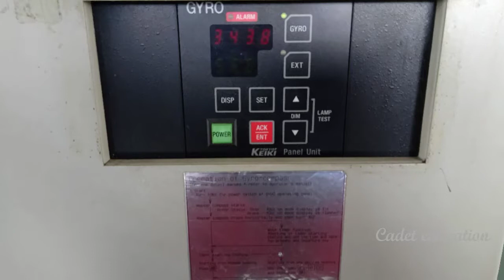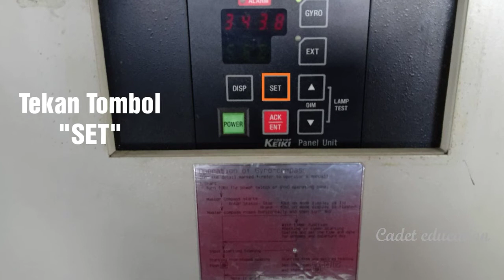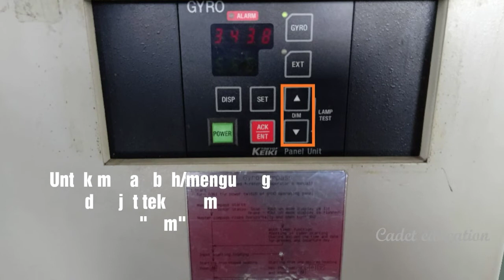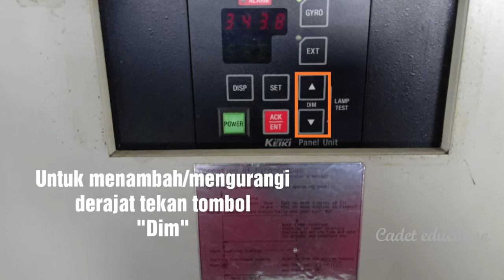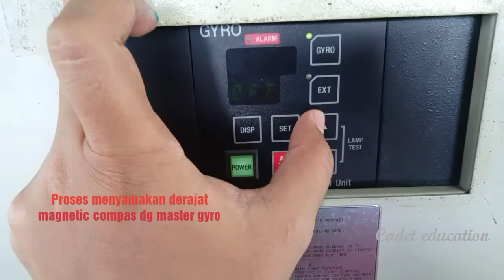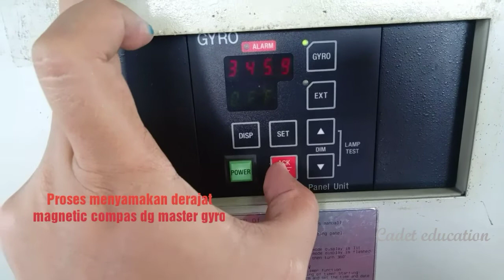Menyamakan derajat haluan kapal Master gyro dengan Magnetic compas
Terima kasih buat teman2 yang telah membantu Dan mendukung video ini